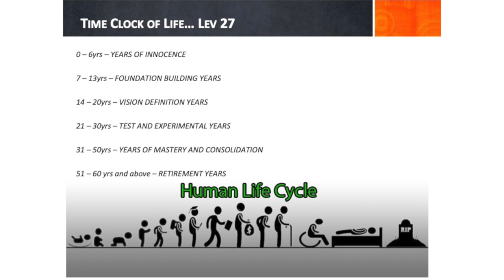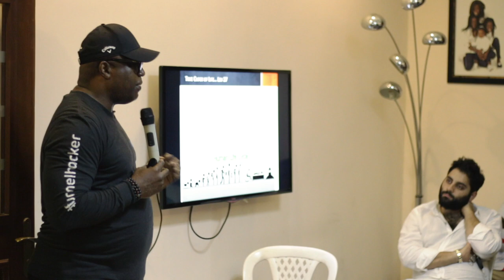Life Lesson from a Bumble Bee | Ubong King Motivational Video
In this video, Ubong King used an analogy from the Bumble Bee creature and gave very insightful lessons to learn from the life of a Bumble Bee.